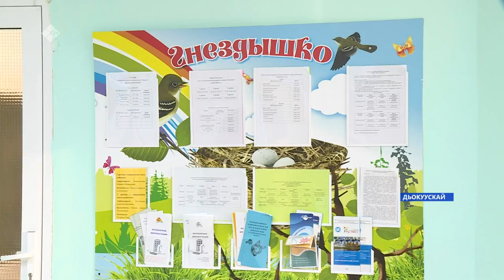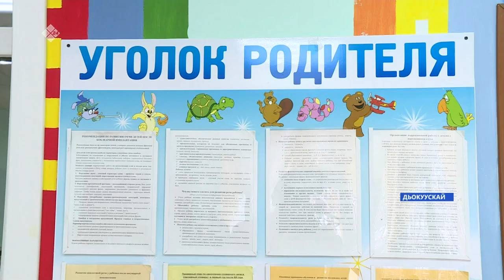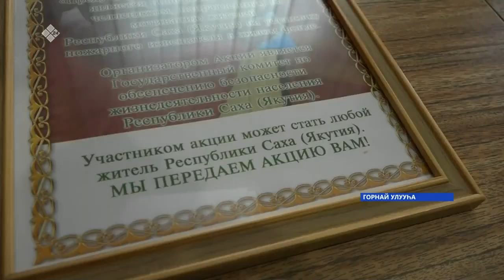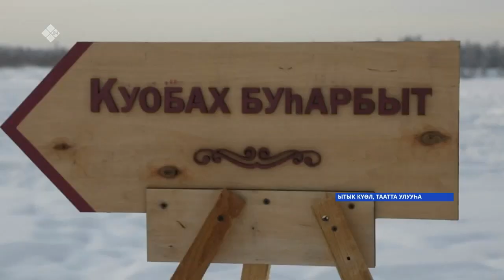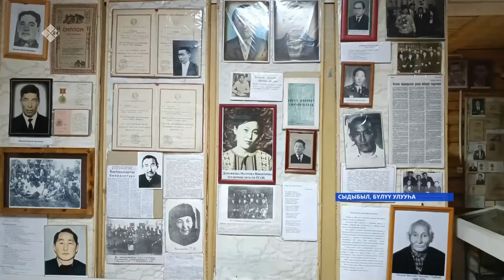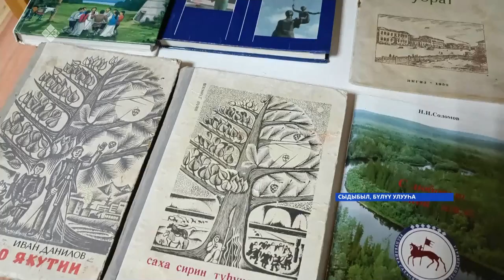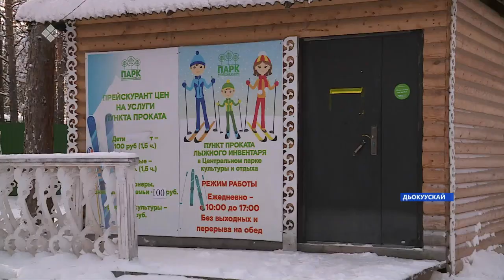«Саха сирэ» информационнай биэрии. Олунньу 24 күнэ 18.00ч